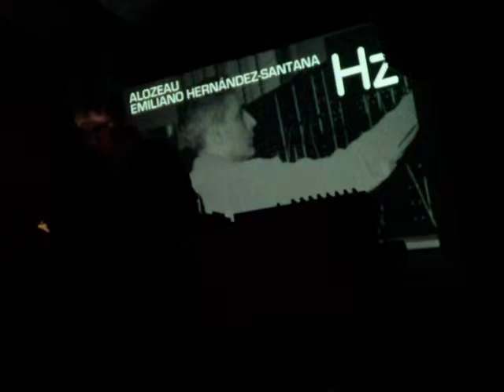Emiliano Hernandez-Santana: Ciclo Hz La Clínica Mundana, Valencia (España) 04-11-2011 pt7